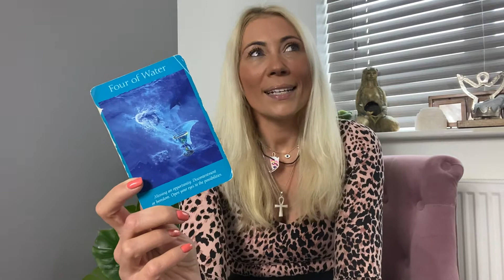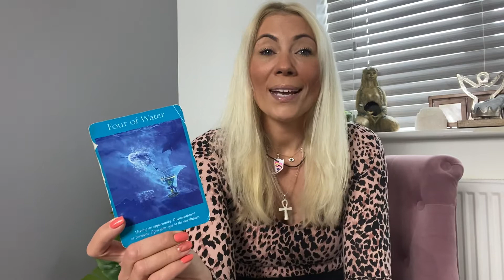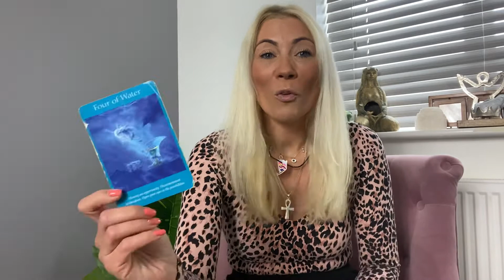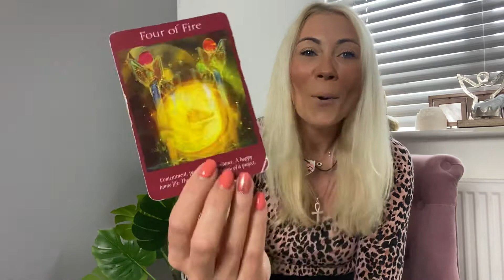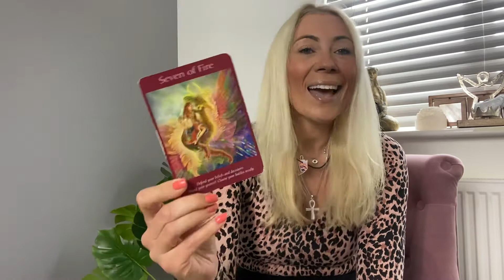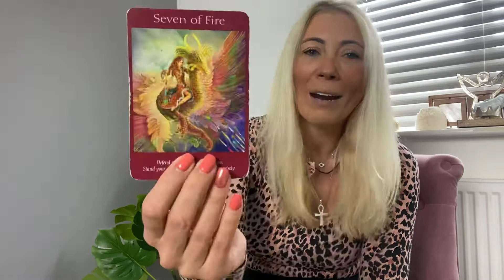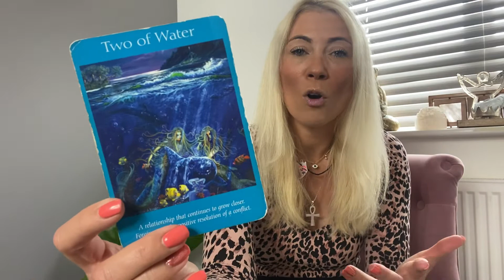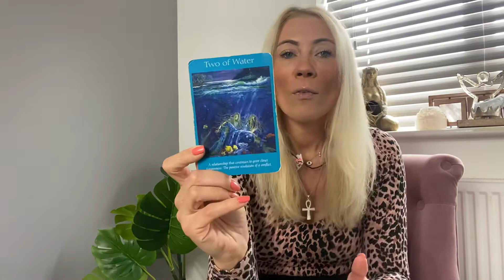What do you need to know this week?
Weekly Angel and Tarot Psychic Reading with Claire Stone, 23rd - 29th May 2021.

 Which Female Archangel can help you to Accelerate your Soul Growth?
 Find out, take the quiz!

You will receive a free meditation, Archeia Mary and the Sisterhood of Light along with your results.